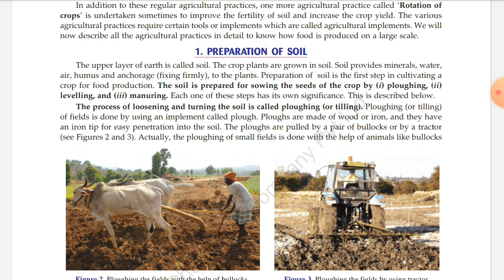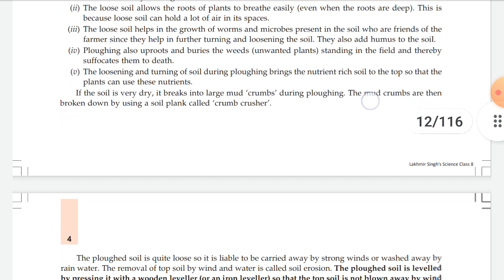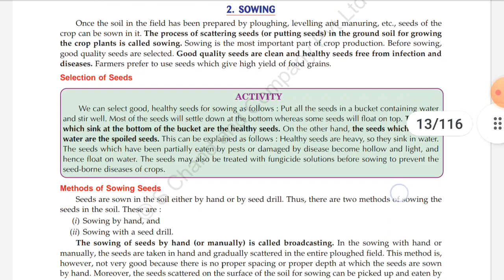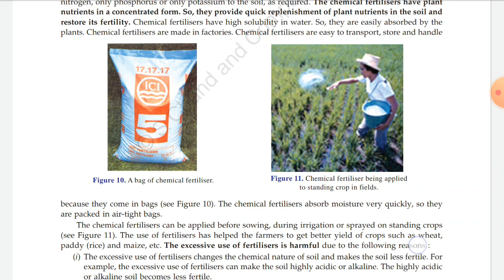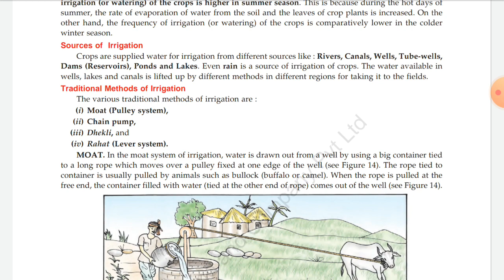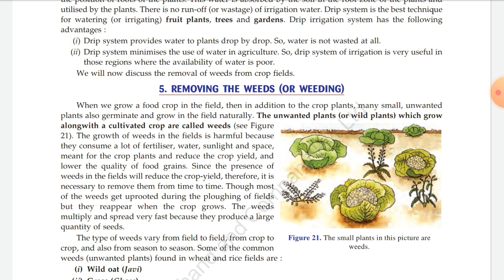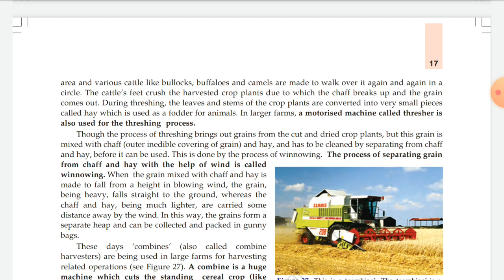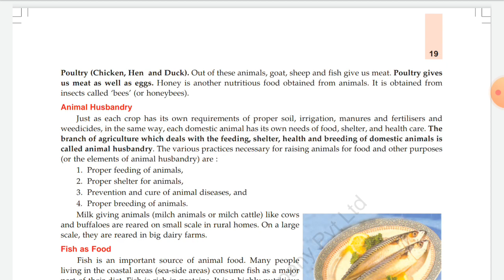8TH : science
CHAPTER -1 CROP PRODUCTION AND MANAGEMENT PART - II